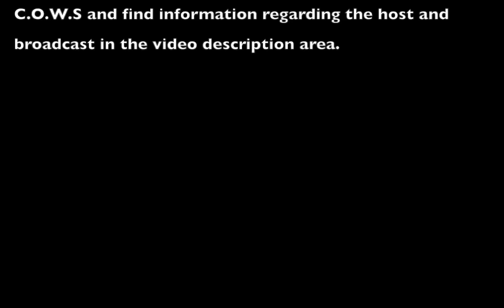The C.O.W.S w: Pam Black Love Is a Revolutionary Act (Part 2)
Time: 29th June 2011

Synopsis: Pam - co-author of Black Love Is A Revolutionary Act returns to The Context of White Supremacy. We'll discuss the long range damage of sexual intercourse. Producing offspring with a White Person is a MONUMENTAL CATASTROPHE that should be avoided at all costs. White people [especially White Woman] are skilled at brain-trashing their non-white offspring.